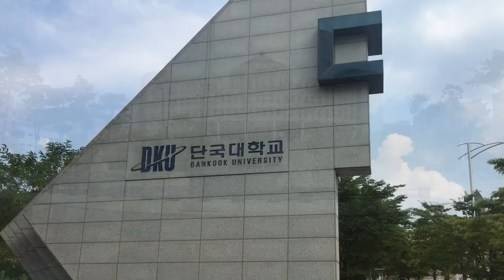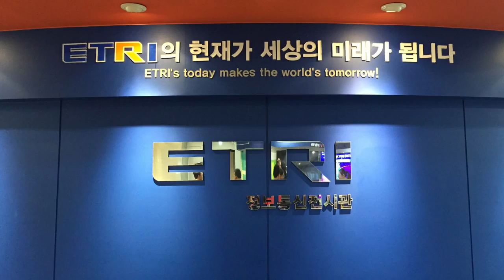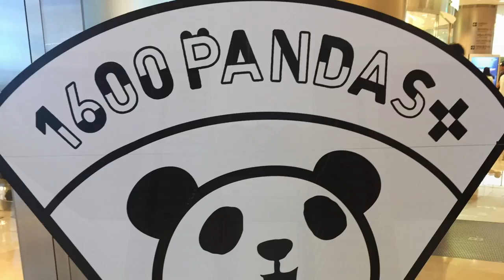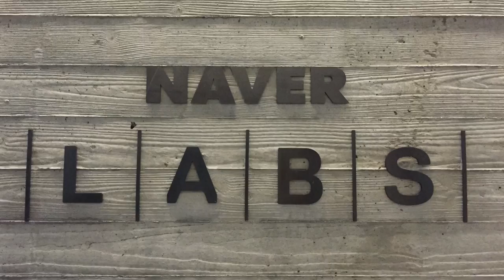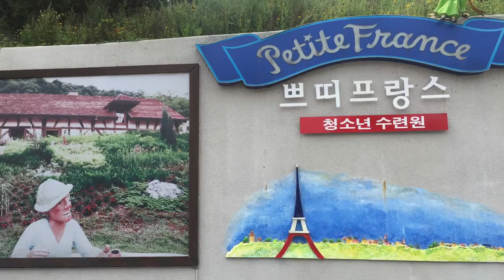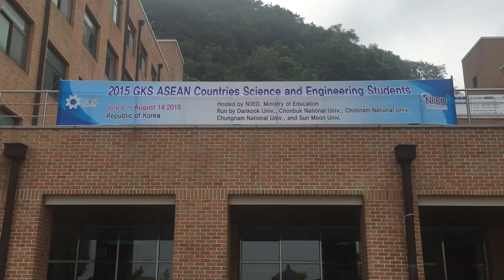GKS Summer Program 2015 | Dankook University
GKS for ASEAN Countries' Science & Engineering Students 2015..
Special thanks to NIIED for making this happen.. I love KGSP!!